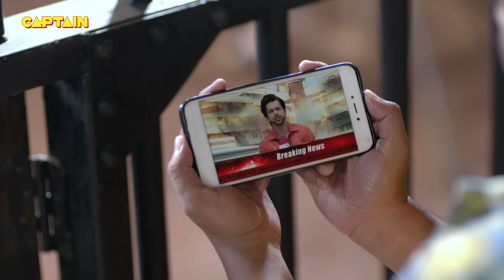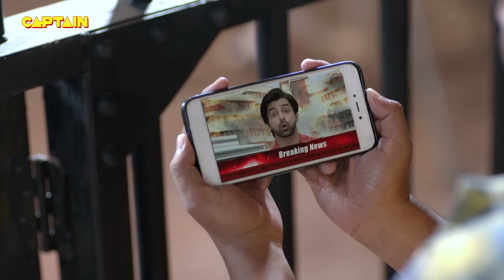इस मोबाइल एप्प से आप किसी भी रूप में अपनी पत्नी को बना सकते है || Maddam Sir - Ep. 14